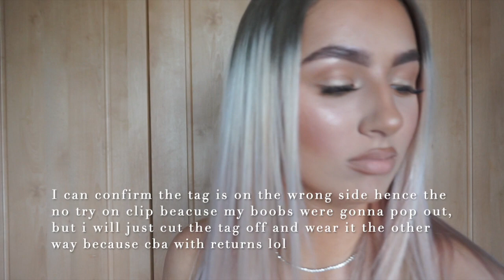I SAW IT FIRST TRY ON HAUL! | Nina Williams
Hey my loves!💞 Welcome back to my channel, Heres an I saw it first haul of a few bits I bought while in quarantine, hope you enjoyed the video and I would appreciate it if you like and subscribe, if you have any future video requests please leave them down below, Also thank you all so much for 12k over the moon love you all! N x

• Angel tshirt (sold out)